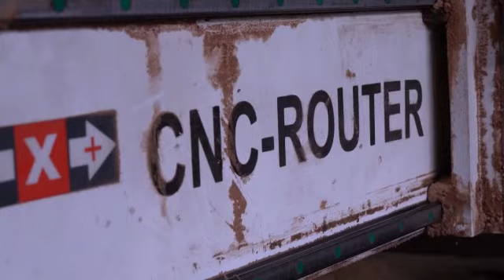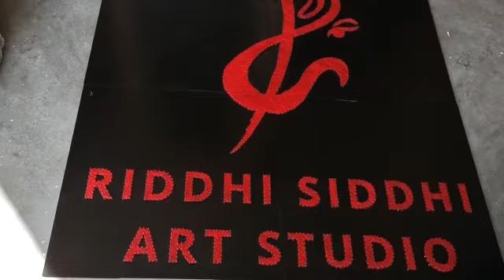RIDHI SIDHI ART STUDIO STRING ART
RIDHI SIDHI ART STUDIO STRINGART BY HATKALA ART